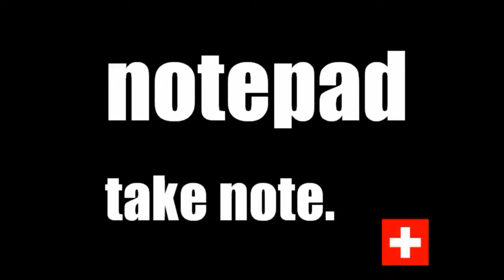TEIL 7: Interview mit Professor Otto E. Rössler über die Gefahren am CERN LHC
notepad publishing hat am 13. März 2010 ein Interview mit Prof. O. E. Rössler in Tübingen, Deutschland geführt. Professor Rössler wurde befragt von notepad publishing Senior Investigative Journalist Armin Albarracin. Das hier vorliegende Interview wurde aus dem Englischen übersetzt.